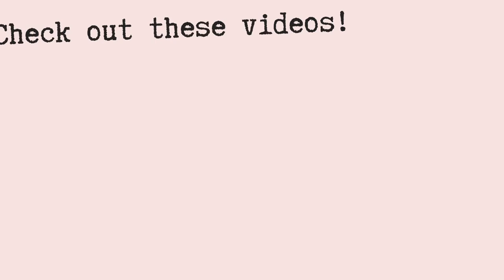Selling My Handbag Collection on Poshmark to Buy a LUXURY Bag Gucci, LV, YSL Happy Haul-A-Days Day 3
Happy Haul-A-Days. Day 3!
Welcome back!! Today I am sharing my personal handbag collection with you. I will be selling many of the handbags in my personal collection on Poshmark and Ebay in order to buy a Luxury Bag I've been wanting for a while.  I'm debating between Gucci, Louis Vuitton, YSL & Chanel. I'd love to know your thoughts. Most likely I will end up buying a pre-loved bag, but I share retail prices with you in this video. I hope you enjoy it!!